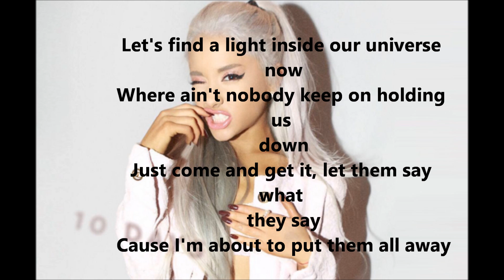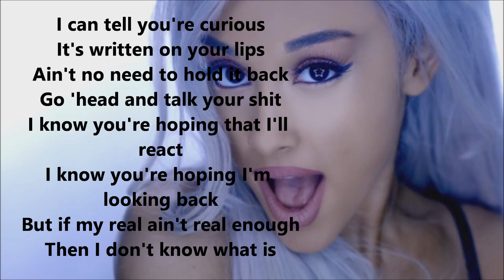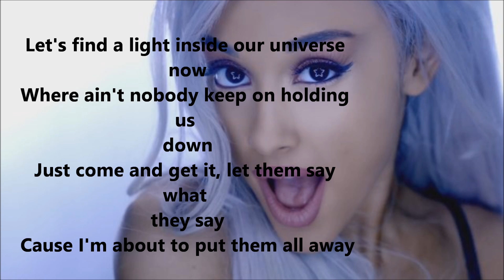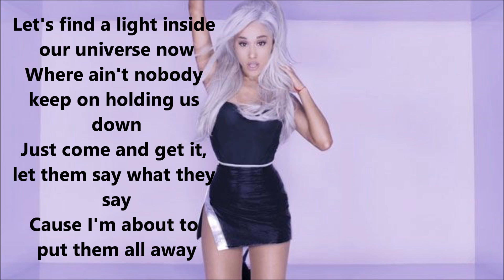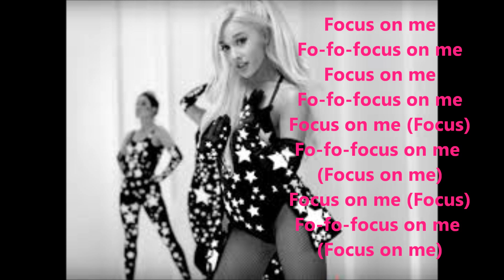Focus - Ariana Grande (Legendado)